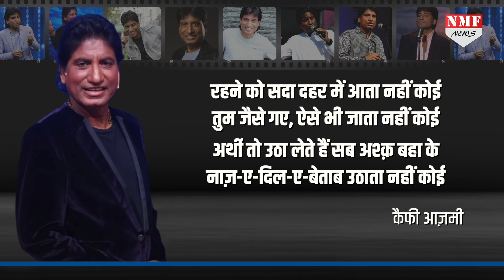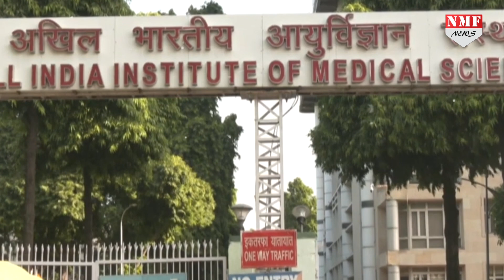Raju Srivastav की पूरी कहानी, गजोधर बनकर जिसने रोते हुए को भी हंसा दिया । Biography ।